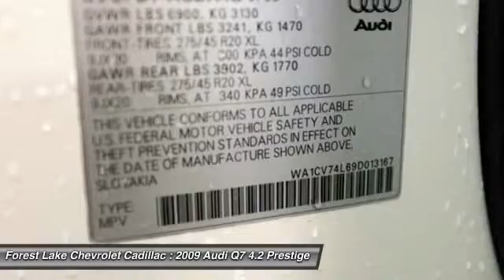2009 Audi Q7 4.2 Prestige Forest Lake MN PB8136A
2009 Audi Q7 4.2 Prestige

Lifetime Warranty Included at NO COST TO YOU!, Certified by Carfax - No Accidents!, -Panoramic Sunroof-, -Touch Screen radio with Hard Drive-, -3rd Row Seating-, -Trailer Tow-, -Navigation-, and Non-Smoking. 6-Speed Automatic with Tiptronic, quattro, 3-Panel Panorama Sunroof, 3rd row seats: bench, 9J x 20 ET60 5-Spoke Cast Alloy S Line Wheels, Front Bucket Seats, Heated front seats, and Navigation System. Lifetime Warranty Included at no cost to you! brbrAre you still driving around that old thing? Come on down today and get into this fantastic 2009 Audi Q7! It is nicely equipped with features such as 3-Panel Panorama Sunroof, -3rd Row Seating-, 3rd row seats: bench, 6-Speed Automatic with Tiptronic, 9J x 20 ET60 5-Spoke Cast Alloy S Line Wheels, Certified by Carfax - No Accidents!, Front Bucket Seats, Heated front seats, Lifetime Warranty Included at NO COST TO YOU!, -Navigation-, Navigation System, Non-Smoking, -Panoramic Sunroof-, quattro, -Touch Screen radio with Hard Drive-, and -Trailer Tow-. This terrific Audi is one of the most sought after used vehicles on the market because it NEVER lets owners down. J.D. Power and Associates gave the 2009 Q7 4 out of 5 Power Circles for Overall Performance and Design. brbrWhen you buy from Forest Lake Auto Group you have the comfort of knowing that every one of our front line ready vehicles go through our extensive inspection process by one of our certified technicians and if they do not pass we will not offer them for sale as a front line car.  Why Buys!! Each one of our front line ready vehicles sold come with the following.Two keys with every vehicle Full tank of gasFull inspection done on every vehicleTwo day 200 mile return policy- ?love it or leave it?Guaranteed alternate transportation or loaner for all service customersWE MAKE BUYING EASY!!!  Great Selection, Upfront Pricing, Free Trade Appraisals, Plus we will give you estimates on Financing and warranties, and we do it all with your time in mind!  When you stop in make sure you let our salespeople know that you have seen the vehicle online so you can get the online pricing.